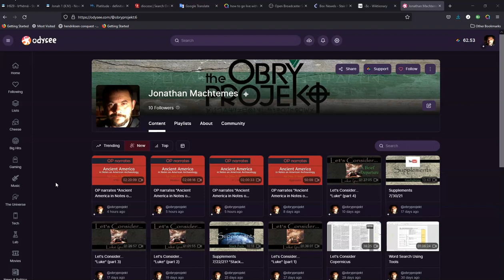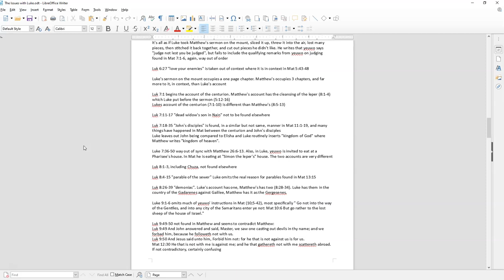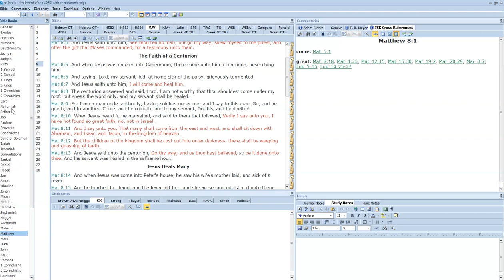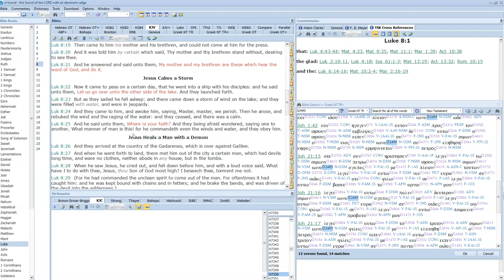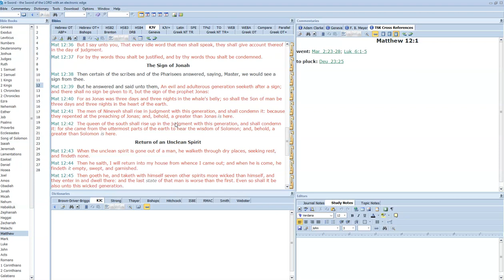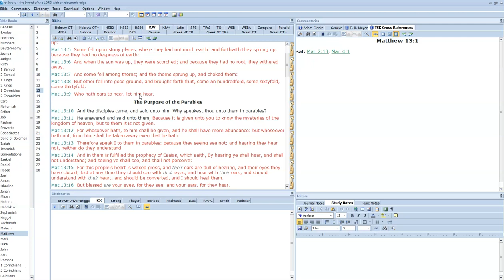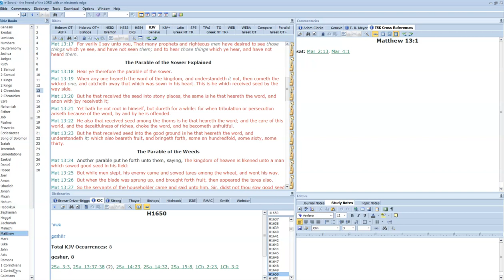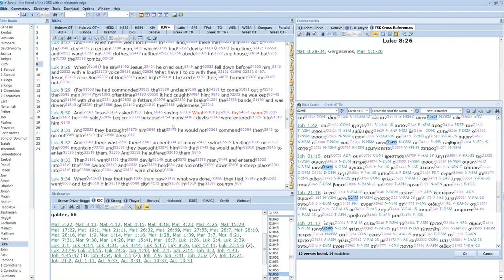Let's Consider... "Luke" (part 5)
"Chapters 7 and 8” wow - shaking head -